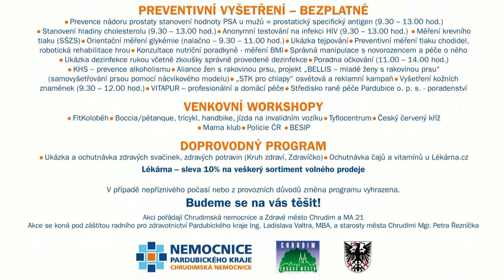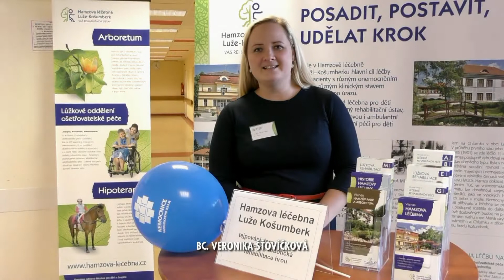Den zdraví Chrudim - Chrudimská nemocnice 10.10.2018